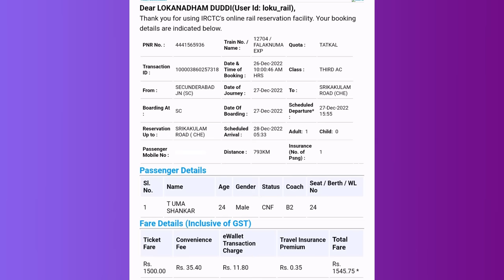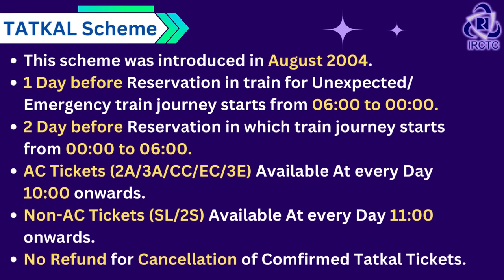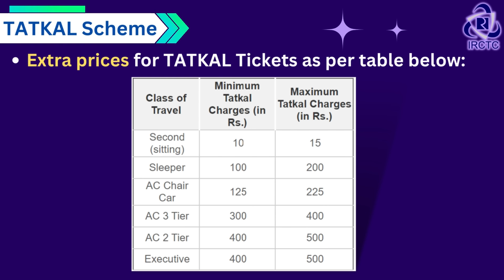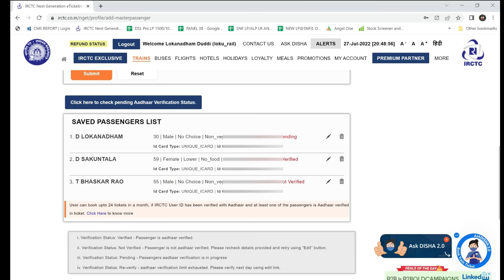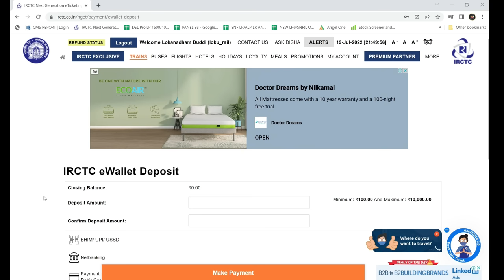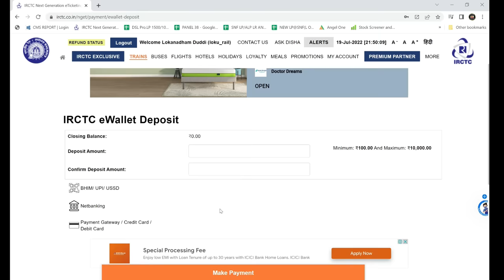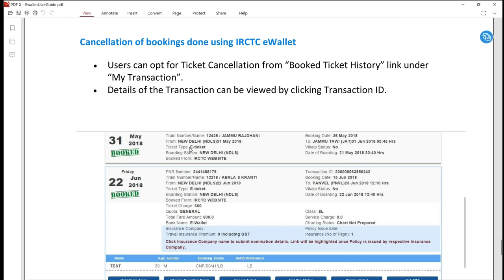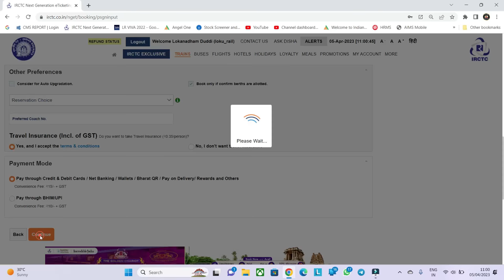Tips and Techniques to book 100% confirm Tatkal Tickets in IRCTC Online || Telugu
✅ Best Lifetime FREE Credit Cards in 2024👇
1. Amazon pay ICICI Bank Credit Card
2. IndusInd Bank Legend Credit Card
3. Axis Bank MYZONE Credit Card
4. IDFC First Select Credit Card
5. HDFC Shoppers Stop Credit Card
6. IndusInd Bank Rupay Platinum Credit Card
7. FEDERAL Bank scapia Credit Card
8. AU Altura Plus Credit Card
9. AU LIT Credit Card
10. Kotak League Platinum Credit Card

✅ Top 10 UPI Rupay Credit Cards for UPI Scan & Pay Enabled 👇
1 & 2.  HDFC TATA Neu Plus Rupay and Infinity Credit Card
3. IndusInd RuPay Platinum Credit Card
4. HDFC IRCTC Rupay Credit Card
5. HDFC UPI Rupay Credit Card
6. HDFC Indian Oil Credit Card
7. IDFC First Power Rupay Credit Card
8. Axis Indian Oil Rupay Credit Card
9.  SBI SimplySave Rupay Credit Cards
10. SBI IRCTC Rupay Credit Card

Deals:
Smart Watches
Washing Machine
Air Coolers
Water Purifiers
Home Furnshing

© NOTE:- All content used is copyright to ( Loku TechAdda ) use or commercial display or editing of the content without proper Authorization is not allowed.

©NOTE:- Some images, music's, videos, graphics are shown in this video may be copyrighted to respected owners, not mine.